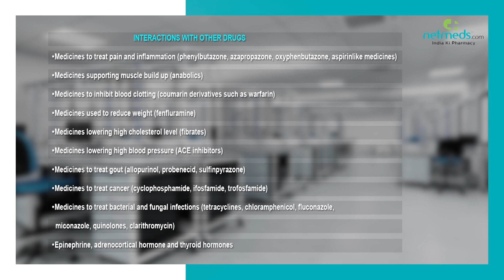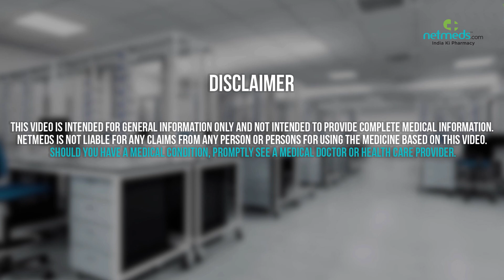Glimepiride, Metformin and Voglibose Tablet - Drug Information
Glimepiride, Metformin and Voglibose Tablet : Therapeutic Uses, Warning and Precautions, Interactions, Directions for Use, Side Effects and Storage. Find out which brands carry Glimepiride, Metformin and Voglibose Tablet